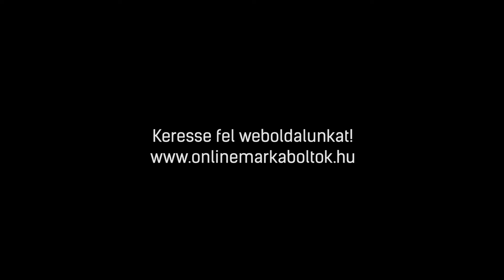FEHÉR PÉNTEK | 5 év GARANCIA MINDEN KÉSZÜLÉKRE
Káprázatos Fehér Péntek az OnlineMárkaboltok.hu-n!

Ha Ön sem szereti a tömeget, az elfogyó készleteket és a komor fekete hétköznapokat, akkor készüljön fel, mert mi tiszta lapokkal játszunk!

5 év garancia, ingyenes szállítás, egész nap! Ezek a mi ászaink!

Ó és még valami:
Vásárlása értékének 90%-át beletesszük onlinePénztárcájába!

Ha péntek, akkor OnlineMárkaboltok!

Fehér péntekre fel!